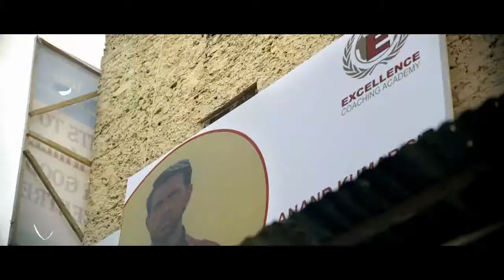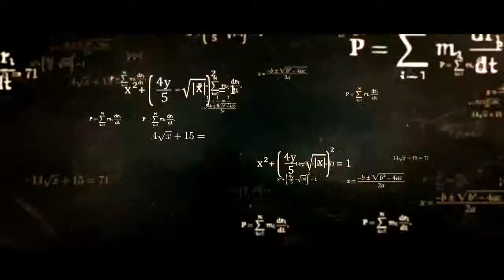super 30 | official trailer | hrithik Roshan | vikas Bahl | july12